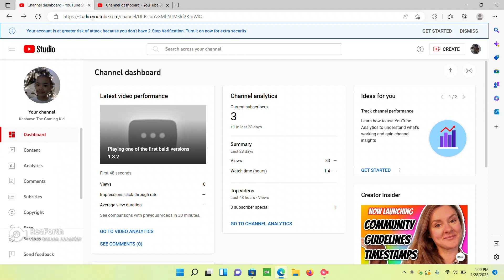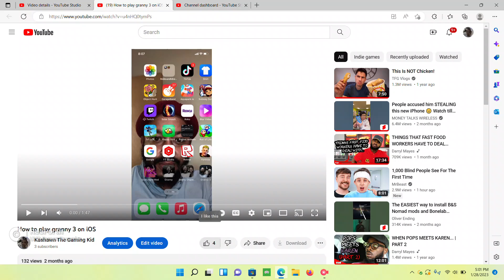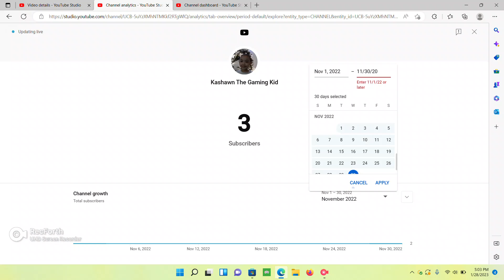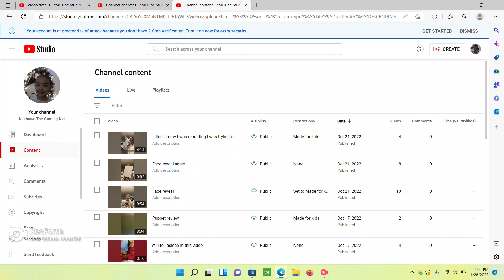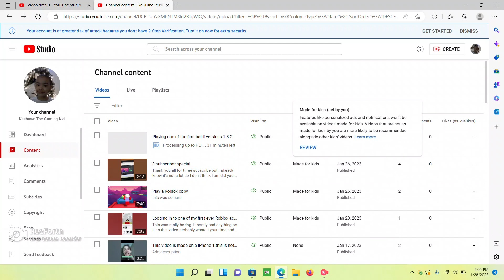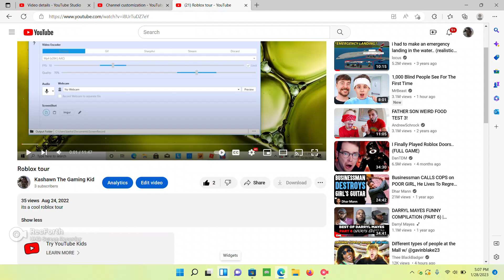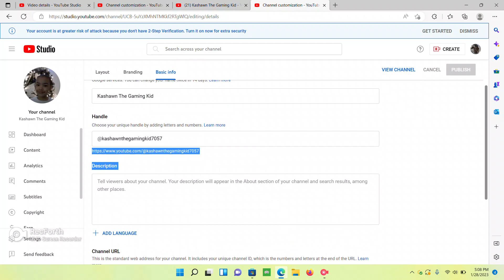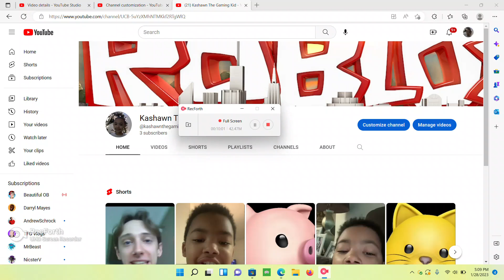Looking at my youtube studio